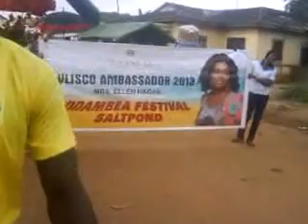Odambia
Hello Guys,
this was last year's  festival celebrated  an Akan tribe known Akyemfo (saltpond) at the central region of Ghana. Stay glued to your seat and Enjoy!!